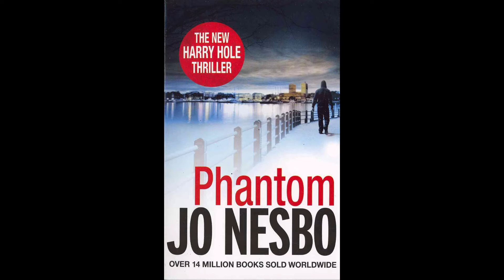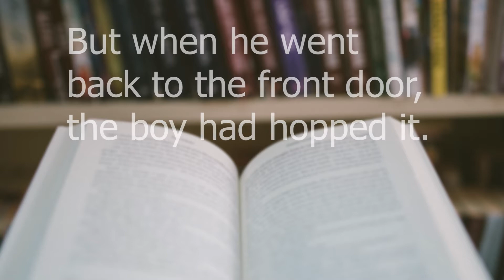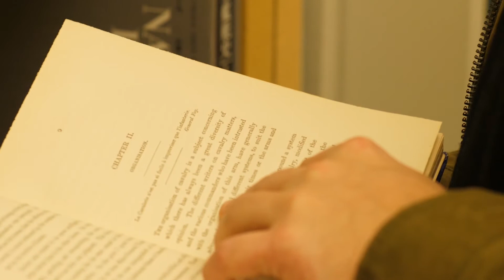How Jo Nesbo Uses Plot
Jo Nesbo has had successful careers in a variety of different areas. As a writer he came out of nowhere to become one of the most successful crime writers in the world. This video is an exploration of how he structures the plot of Phantom to entertain the reader and draw him or her into the darker aspects of the novel.

Credits
Stills:
Elena Torre
Image by Gerd Altmann from Pixabay
Image by Sammy-Williams from Pixabay
Luigi Mengato under httpscreativecommons.orglicensesby 4.0
Photo by Andrea Piacquadio from Pexels 2
Photo by Andrea Piacquadio from Pexels
Photo by Maurício Mascaro from Pexels
Photo by Tim Savage from Pexels
VisBildeServlet

Dsndrn-Videolar at Pixabay
okanakdeniz at Videezy.com
Padrinan at Videezy.com
Book trailer by Vintage Books
SnowDay_StuckInside
Derek Alan Rowe at Videezy.com
Video by Andy Faeth from Pixabay
Video by Asif Ul Alam Asif from Pixabay
Video by cottonbro from Pexels
Video by Fabrizio_65 2from Pixabay
Video by Stefania Buzatu from Pixabay
Video by Xavier Turpain from Pixabay
Kiril Dobrev at Videvo.net
vorm_spiegel3 at Videezy.com